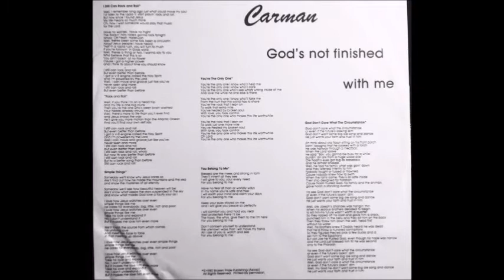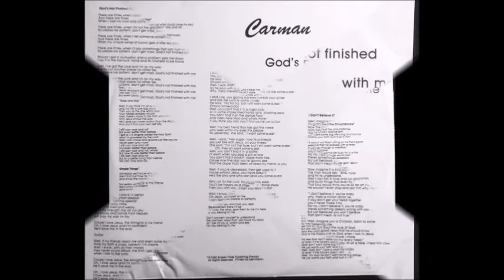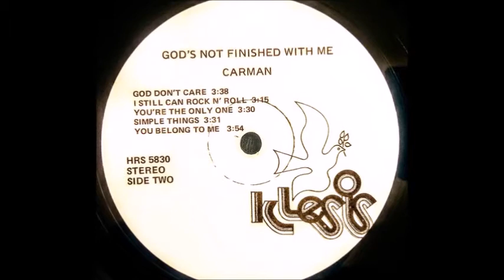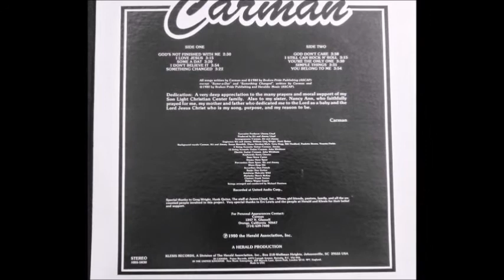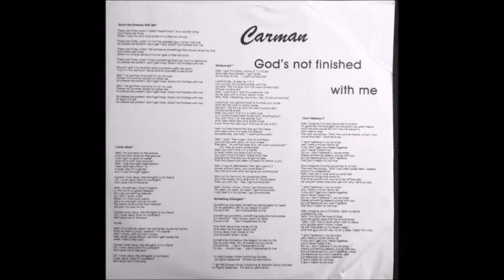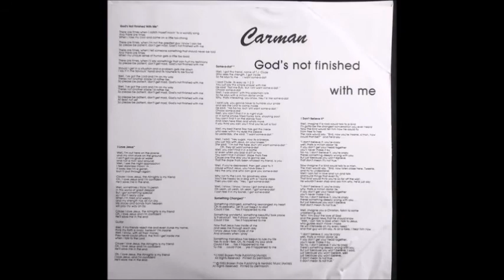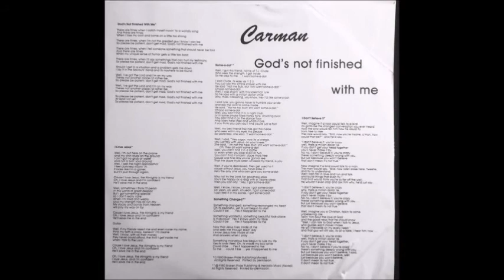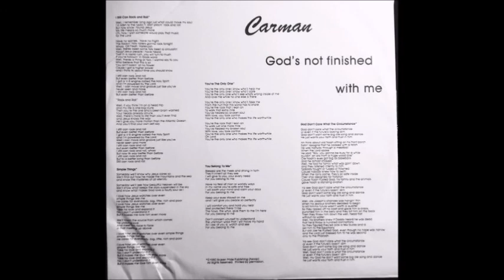Carman - God's Not Finished With Me (Álbum Competo)